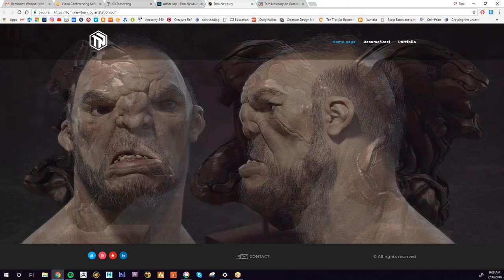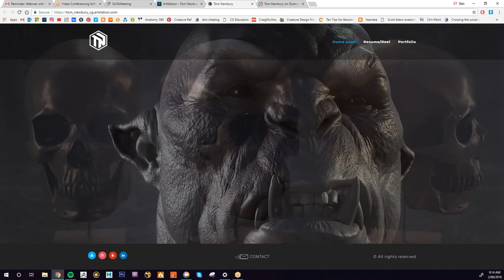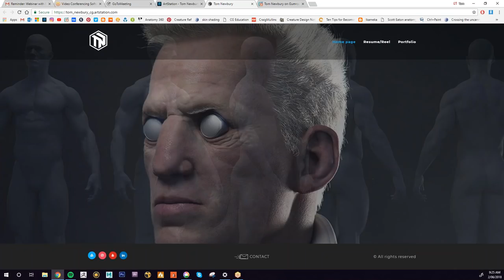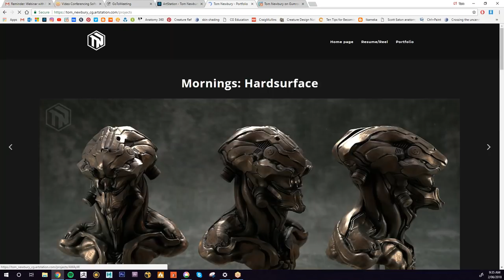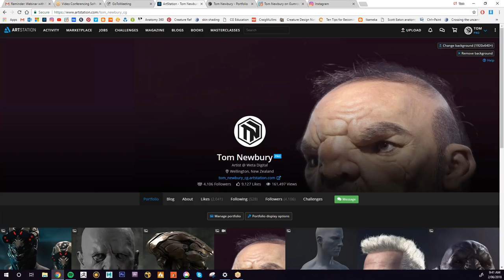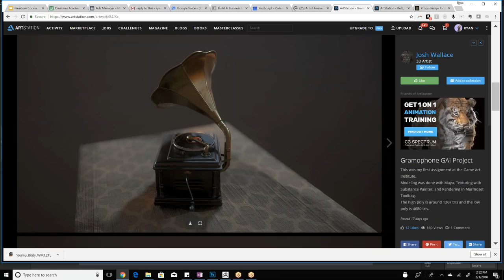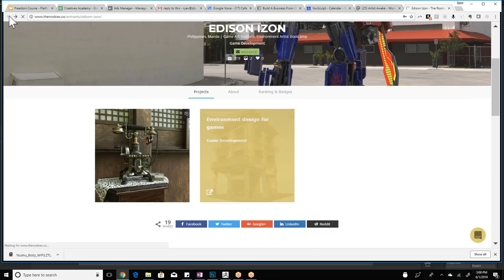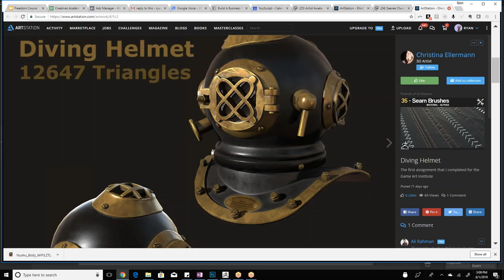LIVE with Tom Newbury (Artist, Weta Digital)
In this episode, I'm joined by Tom Newbury, an Artist at Weta Digital. I actually first came across Tom's work via his Gumroad tutorials! I just love it when artists share their knowledge. :)

Tom has so many helpful insights, but one advice that I appreciated the most in our conversation was his encouragement of daily practice. "Daily, just do something," he said, "because every little bit of work you put in goes towards where you'll eventually get to. You just need to put in a little bit of extra effort every day."

Apply for your spot in our upcoming Game Artist Bootcamp